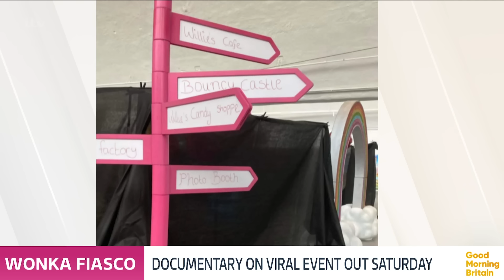Wonky Wonka Experience: New Documentary on the Disaster Glasgow Event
The organisers of a disastrous Willy Wonka-style experience have been forced to apologise again as families say they have still not received refunds and actors their fees.

The debacle has now been made into a documentary for Channel 5, which will go out on Saturday night. We speak to Oompa Loompa actors Kirsty Paterson and Jenny Fogarty as well as the man himself, Wonka, who was played by Michael Sky.